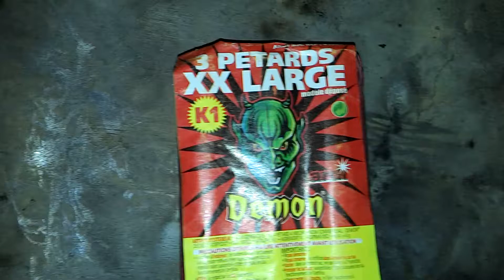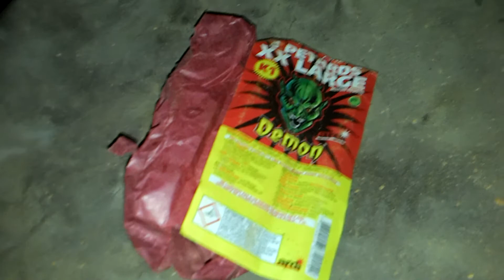Test demon XX Large bangers/petard